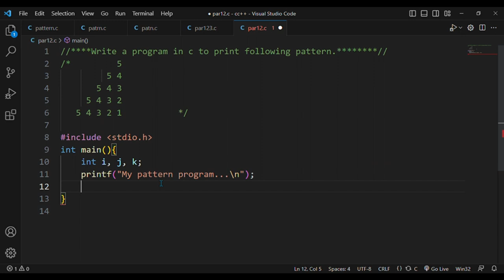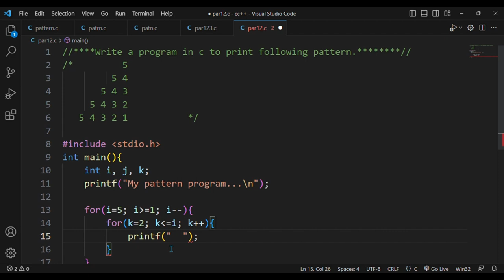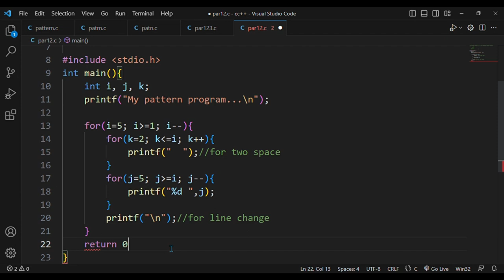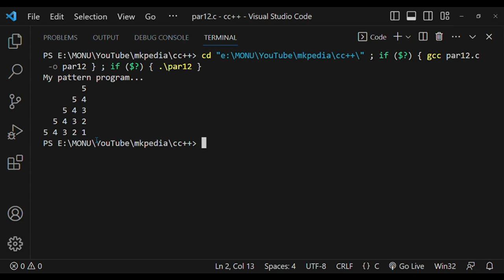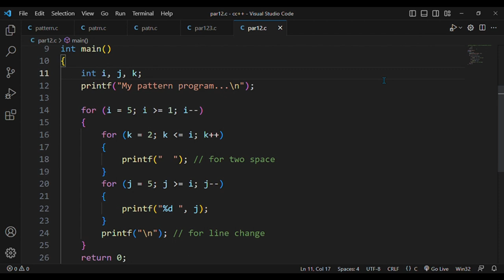#51. Pattern Program 23.👆source code is in description.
Aim is to goAim is to good  to follow up... 👆
source code: